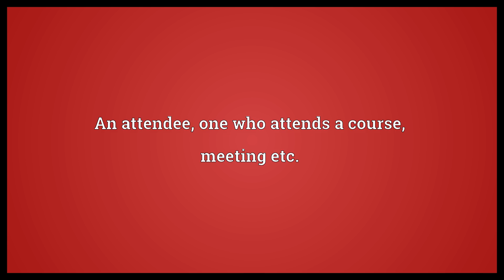Attender Meaning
Video shows what attender means. An attendee, one who attends a course, meeting etc.. The subject, one who experiences..  Attender Meaning. How to pronounce, definition audio dictionary. How to say attender. Powered by MaryTTS, Wiktionary